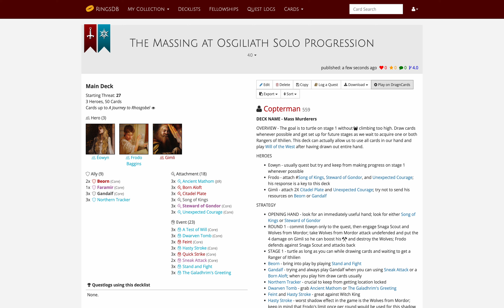LOTR LCG Solo Progression Series - Episode 7: The Massing at Osgiliath